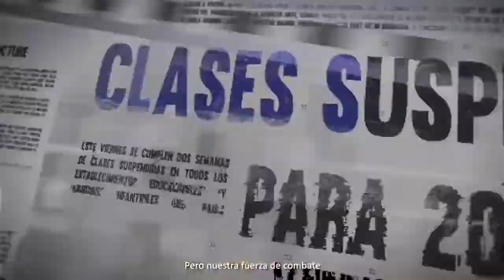Spot Presidencial Marito 2020 Covid-19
Asunción. Paraguay. Martes 21 de abril de 2020. Fuente